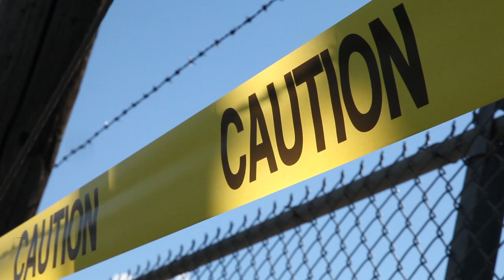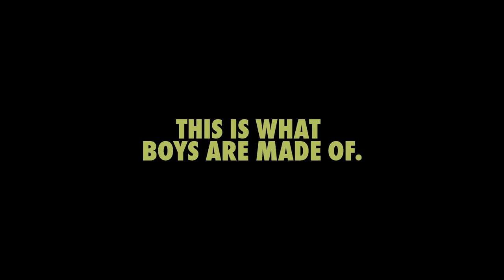The Boy Project: Overcoming Obstacles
Inspired by a 103-year legacy of service, the Cascade Pacific Council of Boys Scouts of America participates in outreach programs across the region. These programs include a partnership with Hacienda Youth and Family Support, which strives to help kids reach their full potential.

With help from the Cascade Pacific Council's Raven Caywood and Elisa Barrios, Jay Williams from Hacienda, and Portland Police Commander Kevin Modica, we tell the story of what happens when boys trade the obstacle course of life in a tough neighborhood for one designed just for fun.